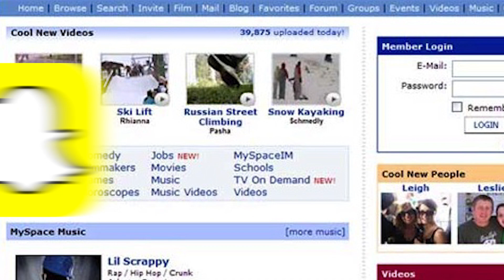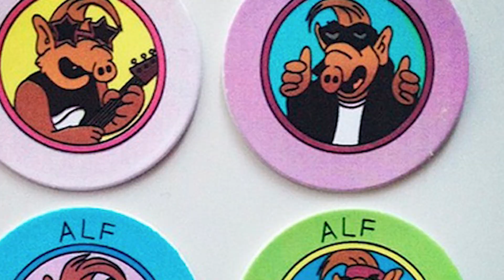Top 10 Biggest Fads That Went Away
Top 10 Biggest Fads That Went Away. Some trends stay around forever others are fleeting and are gone in the blink of an eye. These fads did not stand the test of time and instead exist as a kind of time capsule to some interesting past decisions.

MORE VIDEOS YOU MIGHT LIKE AS WELL:
Top 10 Optical Illusions That Will Hurt Your Brain -

Top 10 Weirdest Things Sold On Ebay Part 2 -

VIDEO EDITED BY:

Dylan Lamovsek
Danica Oliva
Imo Scrimger
Wilson Huynh
Tamara Comas
Ryan Wazonek

PRODUCED BY:
Liam Collens

POST PRODUCTION:
Sasha Wood